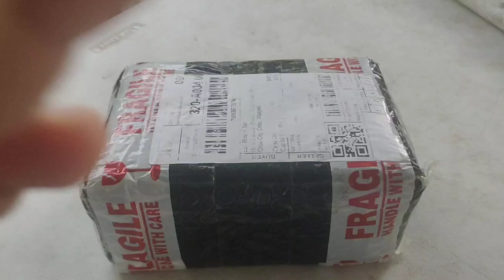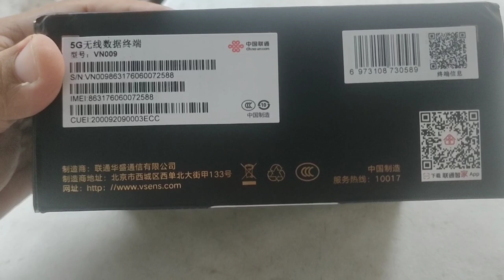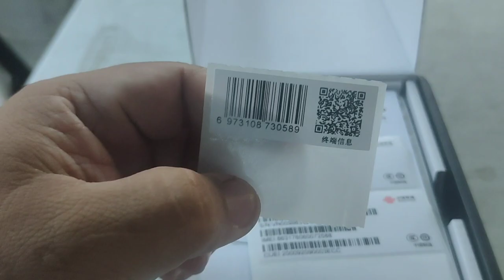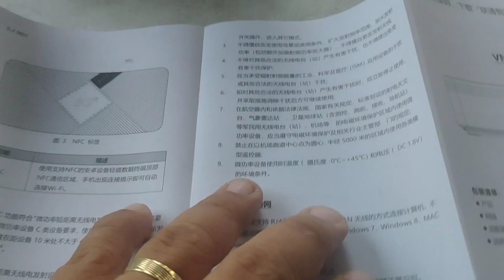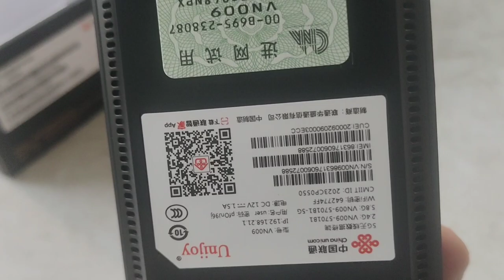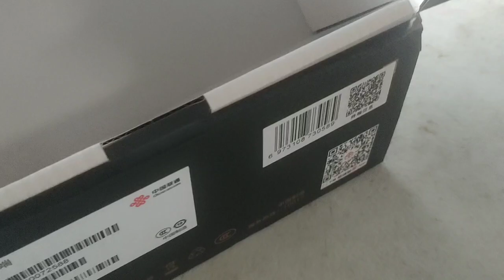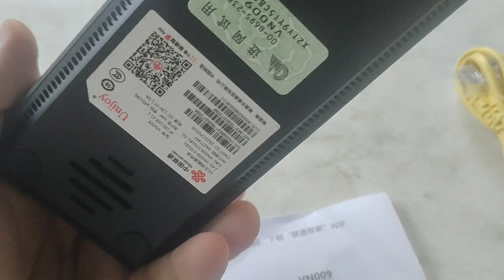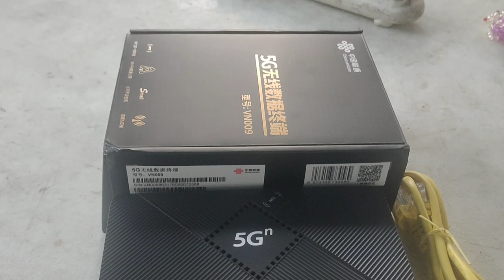Unboxing China Unicom 5G VN0009 Modem | School ICT Project